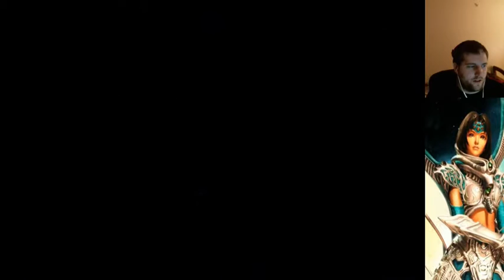Let's Play The Legend of Dragoon Episode 11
Trading Volcanoes for Toxic Forests. I'm very good at picking out dating spots aren't I?